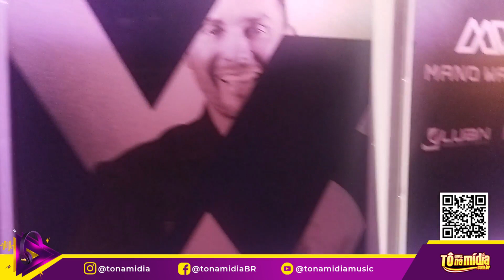Entrevista e Poket Show de Mano Walter em São Paulo | Tô Na Mídia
Telefones:
(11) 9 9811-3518 | (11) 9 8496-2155